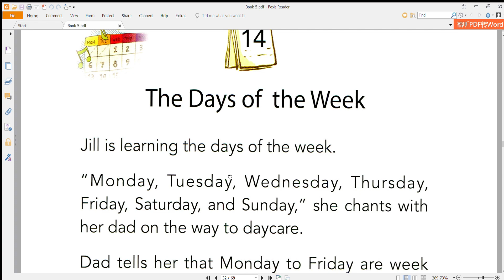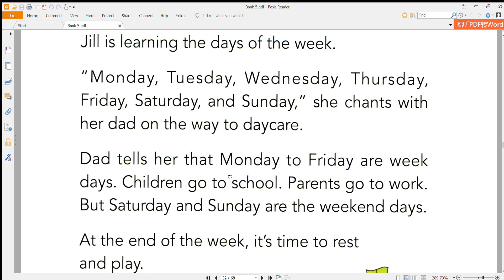Book 5 pdf Foxit Reader 2023 11 28 23 25 17